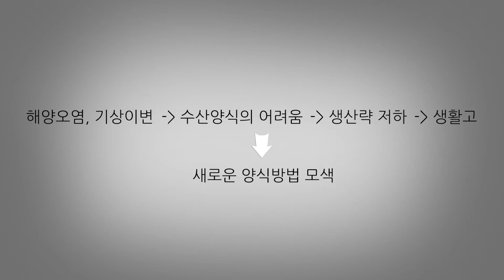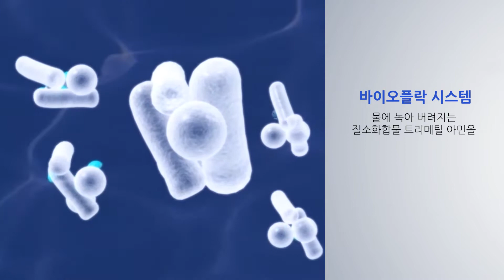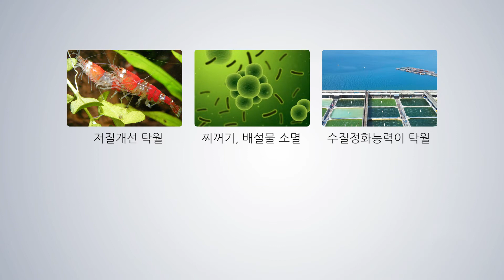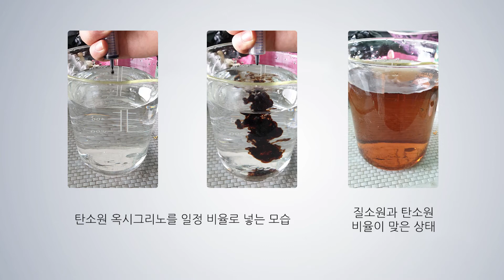Lbiotech - 바이오플락(BIO-FLOC) 신기술 친환경 무항생제 수산양식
해수 수산양식과 내수면 수산양식전용
특허보유의 엘바이오텍만의 바이오플락 신기술!